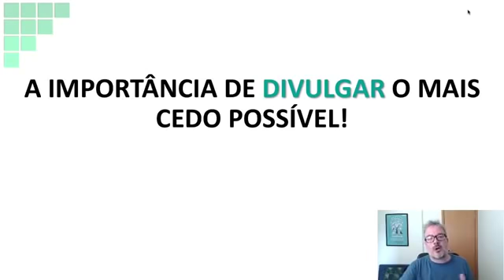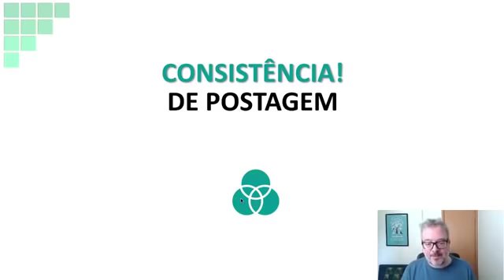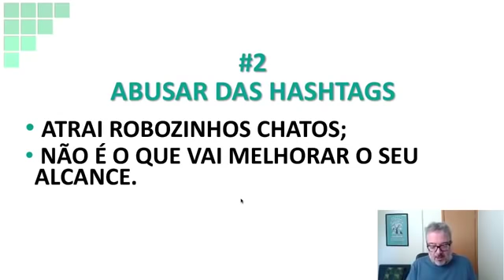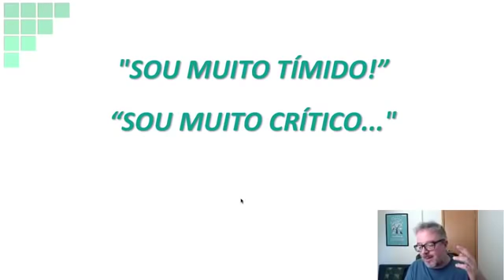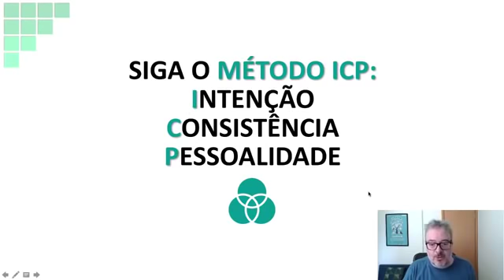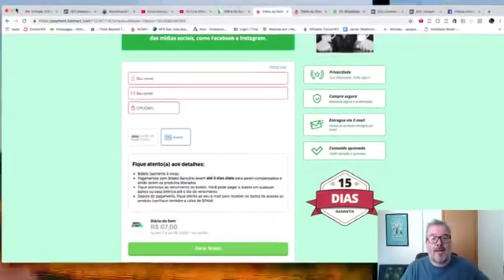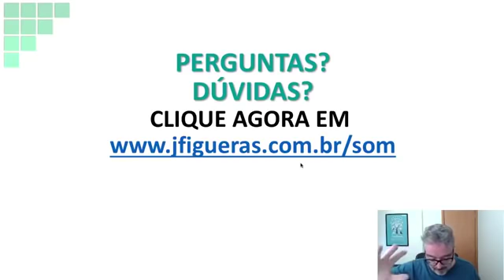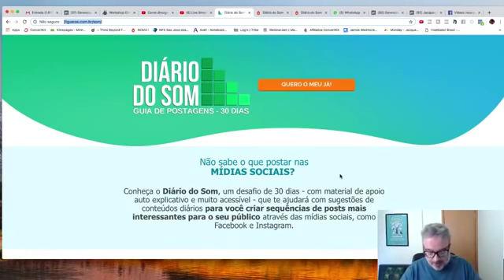COMO DIVULGAR SUA MÚSICA NO INSTAGRAM?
Você quer ajuda para postar TODOS os dias no seu Instagram?

Postar conteúdos relevantes para o seu público?

Você vai amar o Diário do Som!
Nessa guia de postagem você receberá uma dica diária no seu e-mail durante 30 dias.
Além das dicas, você terá acesso a 5 aulas gravadas sobre mídias sociais.
Tudo isso por somente R$ 67,00!!!
Isso mesmo R$ 67,00.
Com uma garantia incondicional de 15 dias.

Vamos continuar em contato?

Abraço,
Jacques